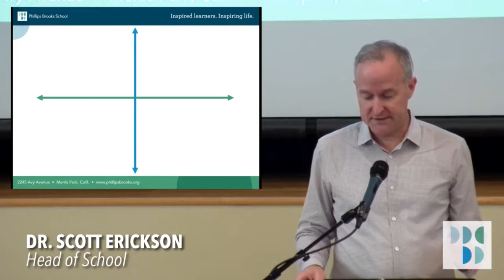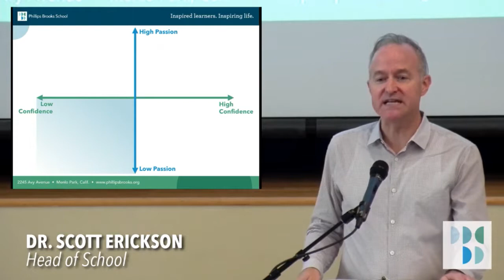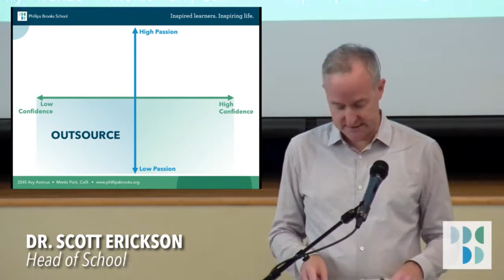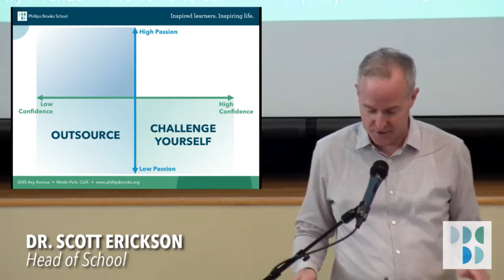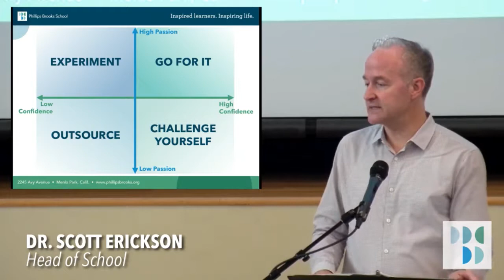“Motivation” • GATHER Talk by Dr. Scott Erickson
On Friday, October 19, Head of School Dr. Scott Erickson delivered the first in a series of three talks on motivation.